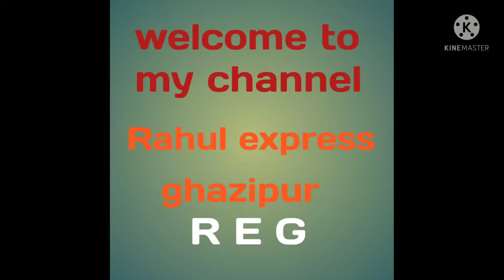मन्नू गोट फॉर्म जौनपुर ,#। rahul express ghazipur